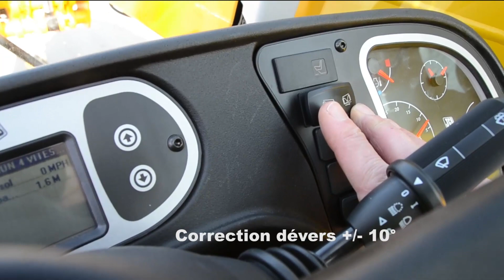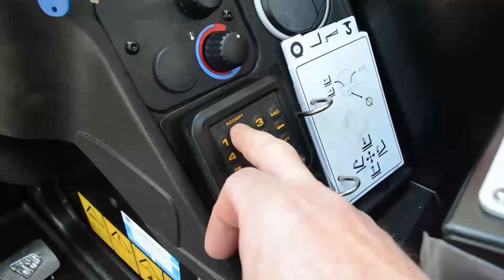Nouveau Chariot Télescopique 20 m JCB 540-200